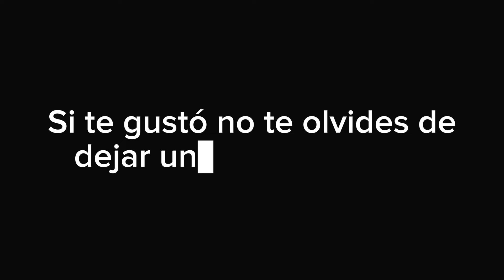📣Forehand FULL Lesson - Fixing Multiple Issues🛠️🙂🎾 (Spanish subtitles)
Este video está auspiciado por "DOS SOLES AGENCIA", visita su página web para más información sobre apuestas deportivas y obtén tu bono al crear tu cuenta

Edición y Gráficos: Iñaki